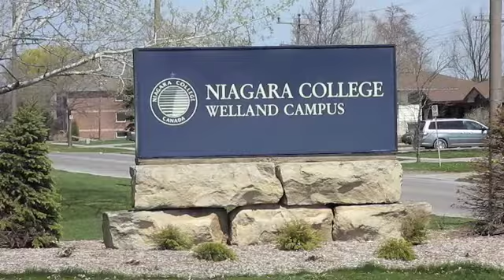Construction at Niagara College